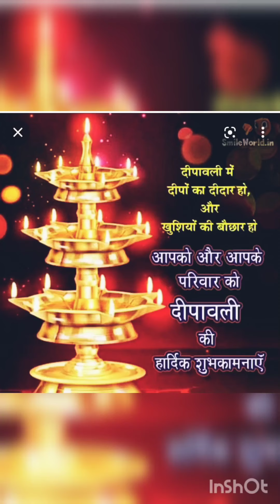Happy diwali 2022